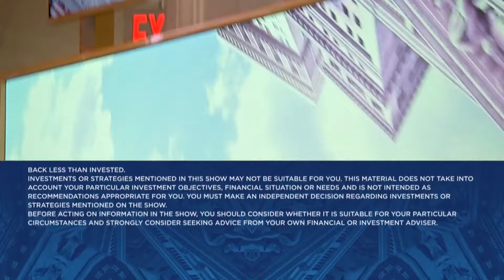We're experiencing a terrific time in the market right now, says Jim Cramer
'Mad Money' host Jim Cramer looks ahead to next week's market moving events.